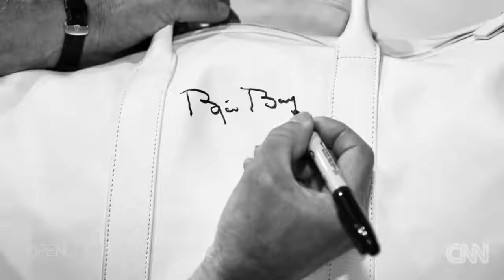Björn Borg calls Federer the GOAT